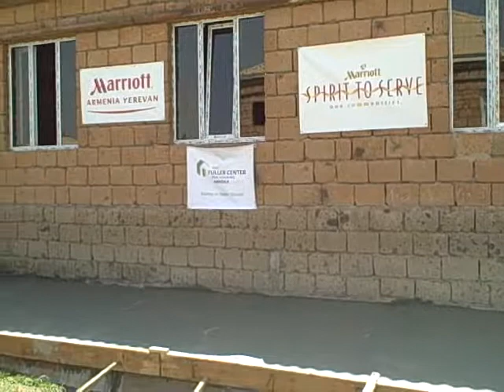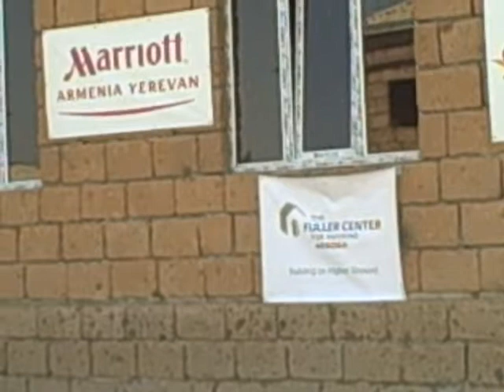Armenia Marriott hotel builds with the Fuller Center Armenia, part 1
Armenia Marriott hotel staff members build with the Fuller Center for Housing Armenia in August, in the village of Haytagh and helped Arshakyan family to build their home.